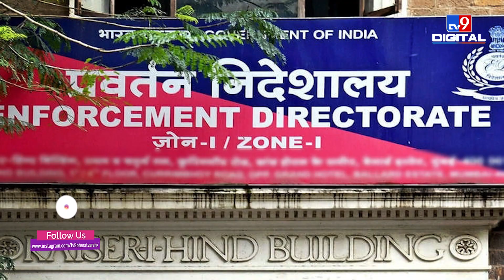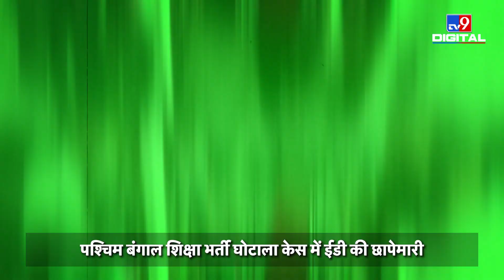Partha Chatterjee की करीबी Arpita Mukherjee के घर मिला खजाना, जानिए क्या है पूरा मामला ?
पश्चिम बंगाल शिक्षा भर्ती घोटाला केस में ED की जांच का दायरा बढ़ता जा रहा है। ममता सरकार में मंत्री रहे पार्थ चटर्जी पर शिकंजा कसने के बाद अब ईडी ने उनके करीबियों के घर खंगालने शुरू कर दिए हैं। ईडी की छापेमारी में पार्थ की करीबी अर्पिता मुखर्जी के घर कुबेर का खजाना मिला है।  ईडी को अर्पिता के फ्लैट से करीब 30 करोड़ कैश और 5 किलो गोल्ड मिला है। इससे पहले भी अर्पिता के घर से ईडी को 21 करोड़ कैश, 79 लाख का गोल्ड और 54 लाख की फॉरेन करेंसी मिली थी। आखिर अर्पिता के पास इतनी दौलत आई कैसे, जानिए इस वीडियो में

Credit: National | AmitGupta/Producer | VinodKumar/Editor